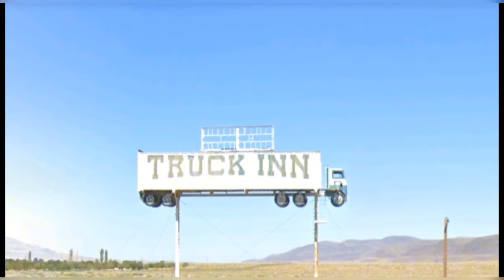Big Trucks on Google Maps. 18 Wheels.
In this video, I take you on a virtual journey through Google Maps to explore the world of big trucks. From massive 18-wheelers to heavy-duty vehicles, we'll uncover the fascinating sights and sounds of these giants on the road. Join me as we navigate through highways and byways to discover the impressive machines that keep our world moving. Get ready for a thrilling ride with Big Trucks on Google Maps!